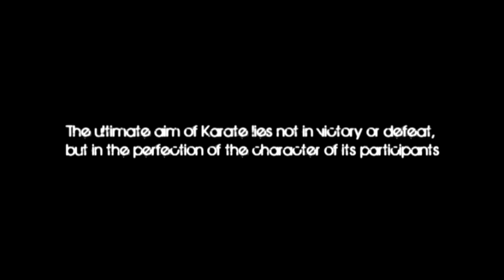Karate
Karate is a passion for one of my good friend Chelsy. She has been doing it for almost a year and she is a bad*ss at it :)

The audio is kind of bad but will be fix. Future videos will have better audio :)

God Bless :)